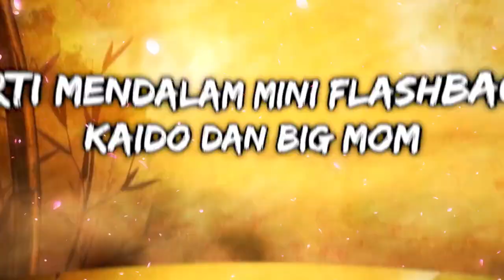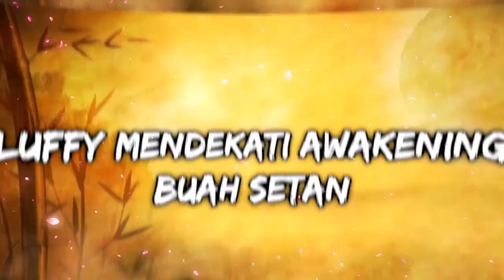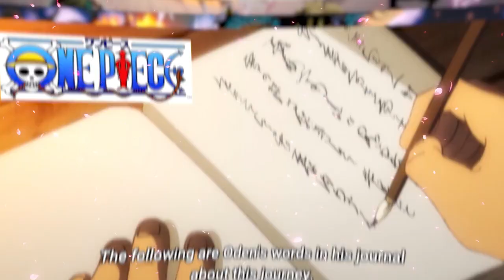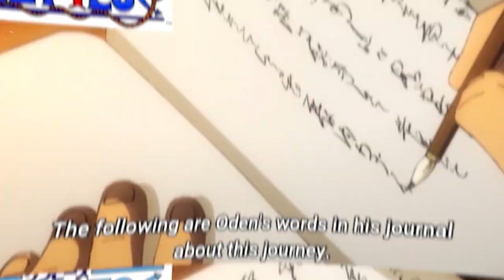JADI INI?! Tanda Luffy Akan Pakai GEAR 5?! X Drake Akan Bantai BOS CP 0!!